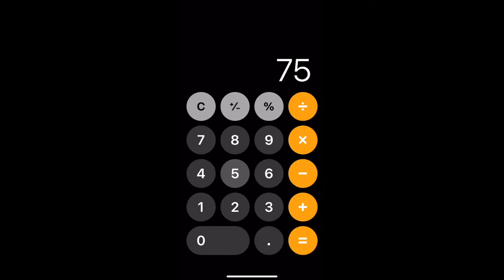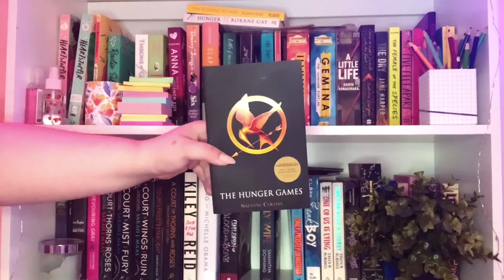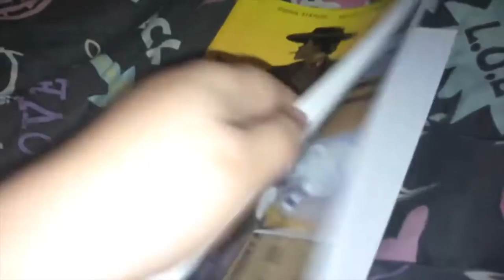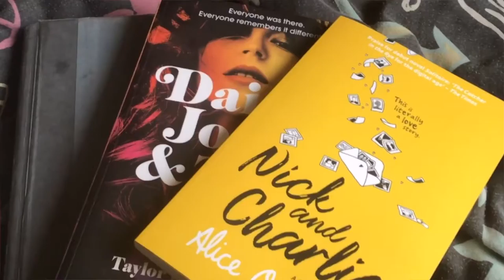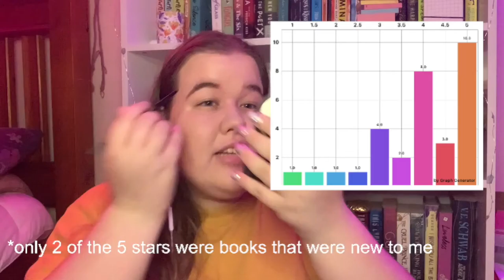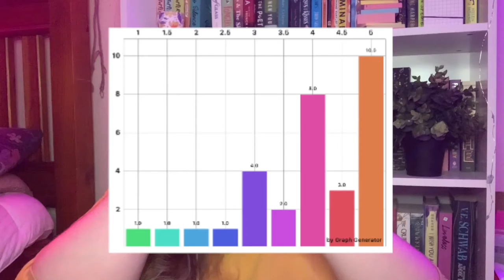2020 bookish year in review | 2021 goals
Hello there!

this video took WAY TOO LONG to make but I hope you all enjoy! let me know what you think of this more chill, sit down kinda style 💕

@Nicole & Her Books
@Lamour De Books

0:00 Intro
3:19 2020 Goodreads Goal
5:34 All The Books I Read In 2020
8:14 Rambling About My Reading in 2020
9:35 2020 Reading Stats
13:38 Favourite Book of 2020
17:36 Worst Book of 2020
22:56 Reflecting On My Top 20 Books To Read In 2020
25:37 Reflecting On My 2020 Goals
26:12 J.K Rowling/My Thoughts On Continuing Harry Potter
28:53 Stephen King/Physical TBR
29:44 2021 Goals
33:28 Finishing Up Makeup/Outro

[ - T E C H / M U S I C -  ]

- CAMERA: iPad
- EDITING: iMovie
- MICROPHONE: Blue Yeti Blackout Edition